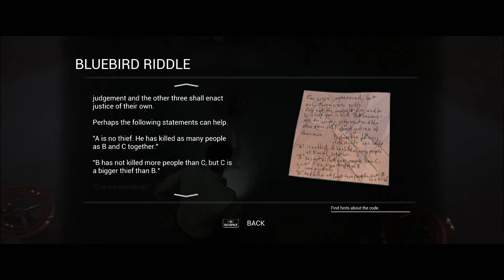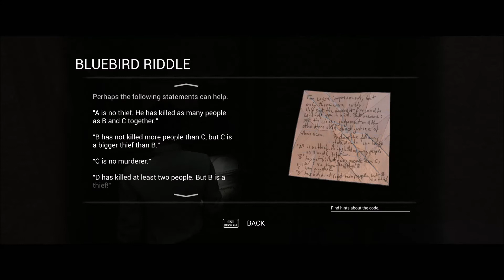Past Cure DEMO /CZ,SK/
Objevíte se v polorozpadlé věznici a jediné co slyšíte jsou skřeky a smrtící křik ...No prostě fajn místečko na letní prázdniny... Tak si to pořádně užijeme :)